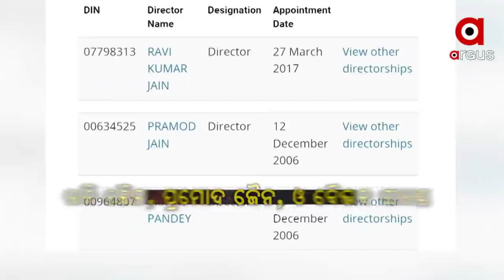ପାନ ମଶାଲା ନାଁରେ କେମିତି ହେଉଥିଲା ଗୁଟଖା ନିର୍ମାଣ ?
ଦିବ୍ୟ ଶଙ୍କର ମିଶ୍ର-ସୁଶାନ୍ତ ସିଂହ । ଏଇ ଦୁଇ ମନ୍ତ୍ରୀଙ୍କ ବିଭାଗ ଯୋଗୁଁ ଗଲା କି 3 ଶ୍ରମିକଙ୍କ ଜୀବନ? ସମ୍ବଲପୁର ଗୁଟଖା କାରଖାନା ଅଗ୍ନିକାଣ୍ଡରେ କାହିଁକି ହେଉନାହିଁ ଆକସନ୍?